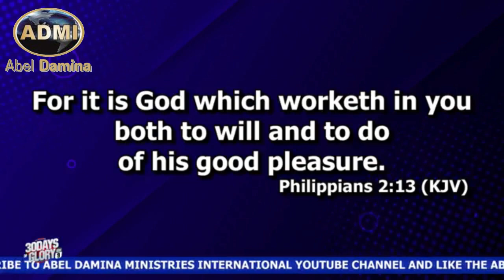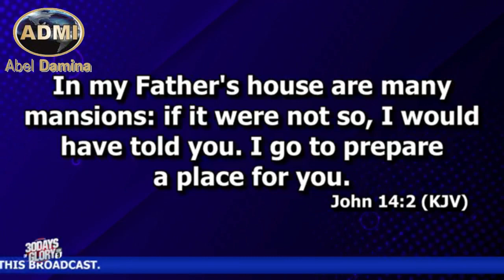"People Accuse Me Of Being Too Doctrinal But I Take It As A Compliment" Dr. Abel Damina